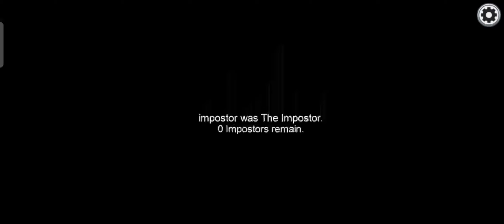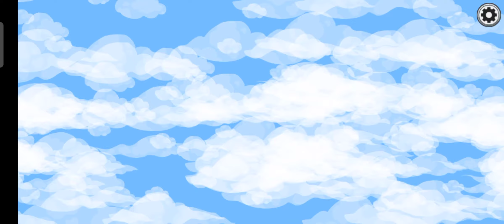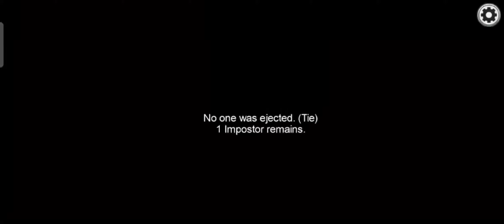Among Us Video.But Its From Febuary